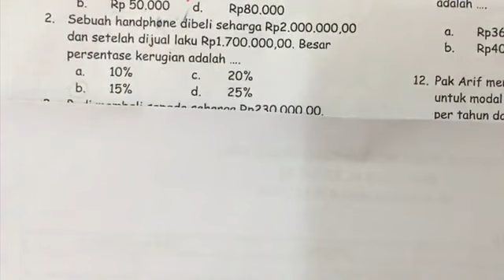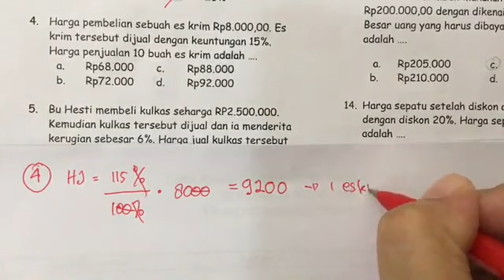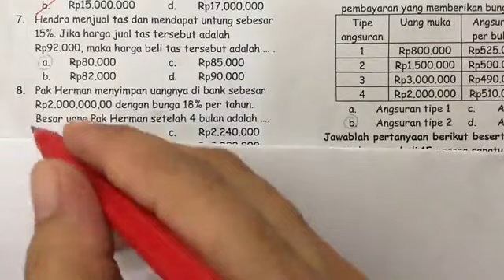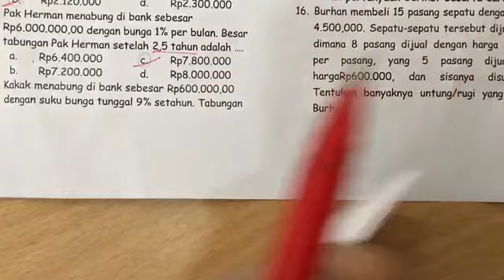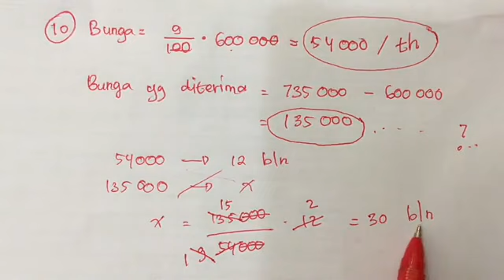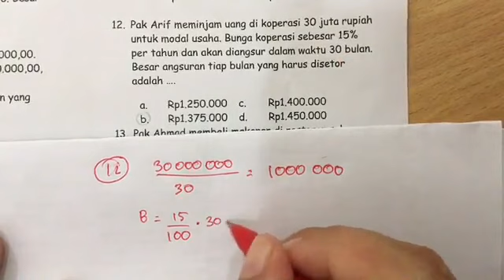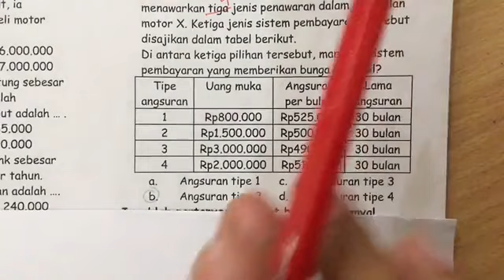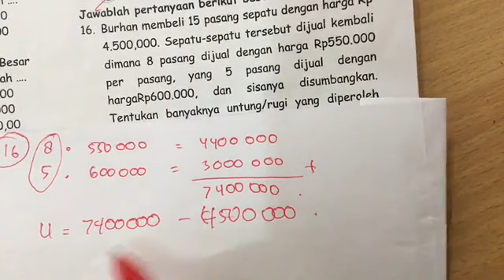Pembahasan soal lat aritmetika sosial